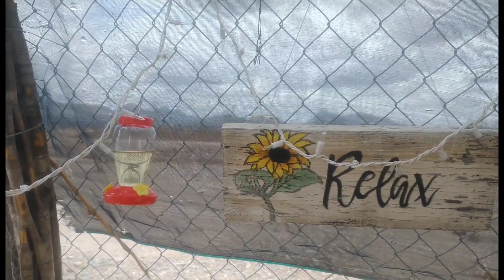Decora tu jardín 🏡 con este hermoso bebedero de colibríes de PRICHOS super economico.